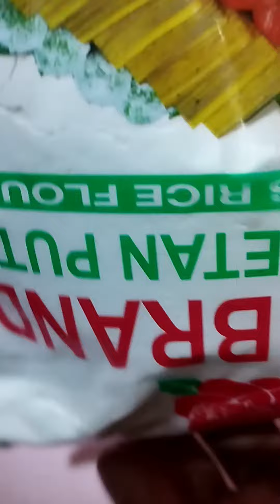Onde-onde lumut khas bugis @merliandrichannel928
kue onde-onde khas bugis, bahan dan cara bikinnya ada divodeo yach